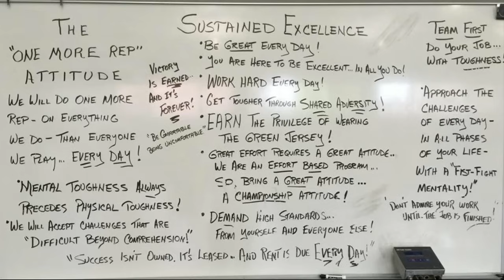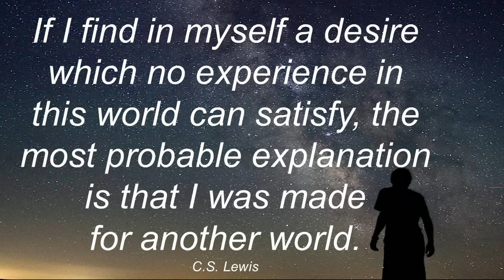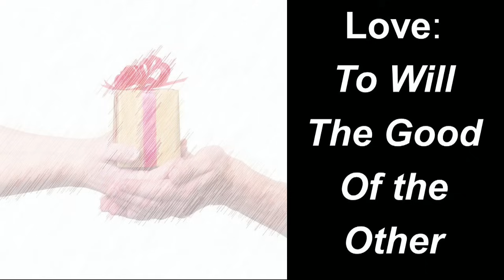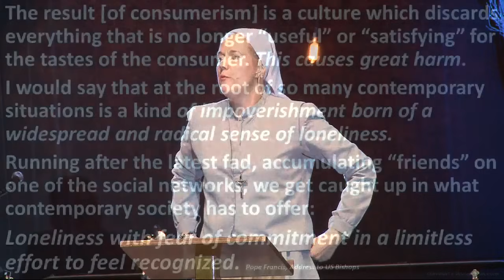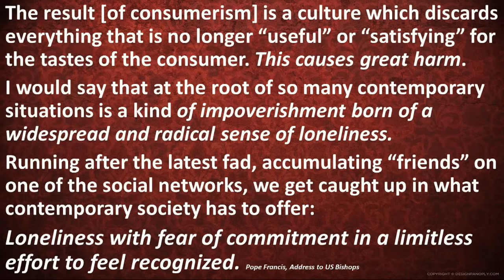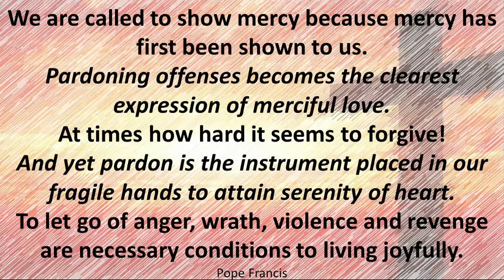Restless: Austin DCYC 2016 (58): Sister Miriam James Heidland Saturday Evening Keynote